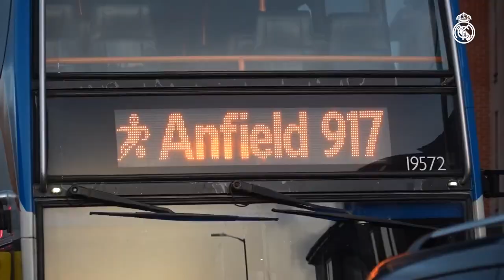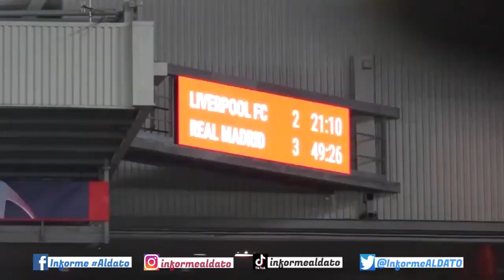¡LOCURA EN LA AFICIÓN! Los detalles ocultos de la remontada HISTÓRICA del Real Madrid al Liverpool